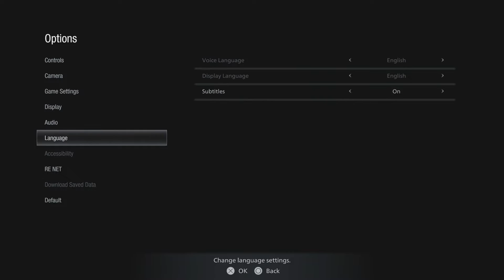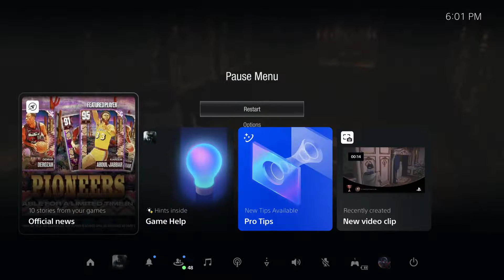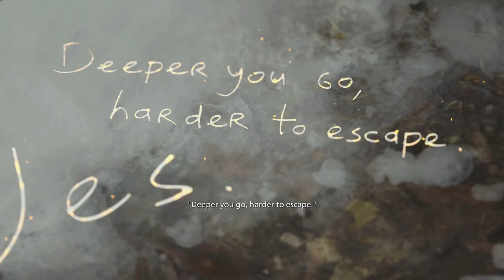SHADOWS OF ROSE : RESIDENT EVIL DLC PART 3